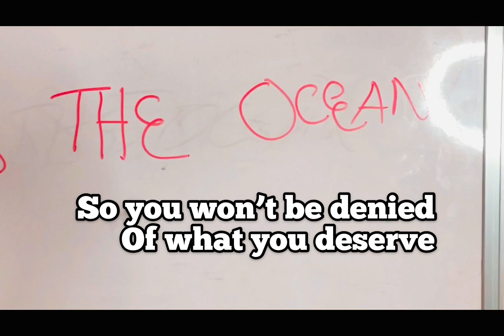Vanessa Jones - cross the ocean indian version